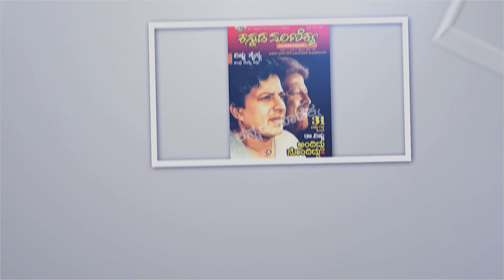ನನ್ನ ಲೈಫ್ ನಲ್ಲಿ ಬಸ್ಸಿನಲ್ಲಿ ಹೋಗೋಕೆ ಕಾಸು ಇರಲಿಲ್ಲ | Sadhu Kokila